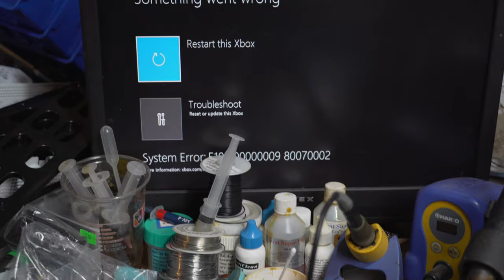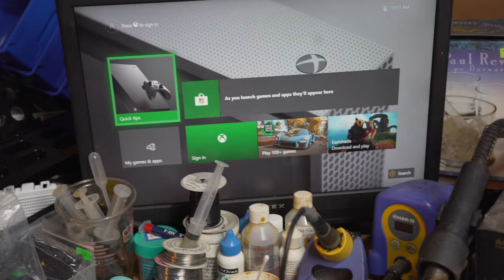🛠 Repairing An Xbox One S That Wont Boot!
In today's video, Shawn repairs an Xbox One S that won't get past the boot screen!
Tools Used:
500GB 2.5 SATA HDD
Torx T10 Screwdriver:

Looking for great beats? Check out Hambino!